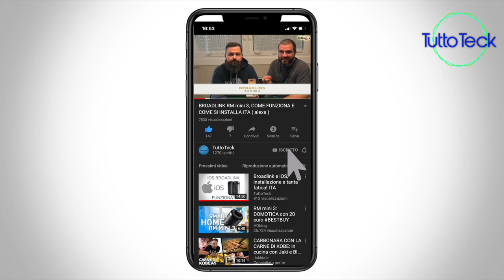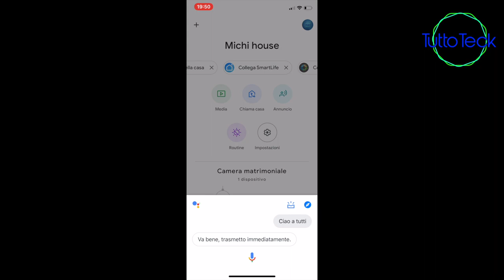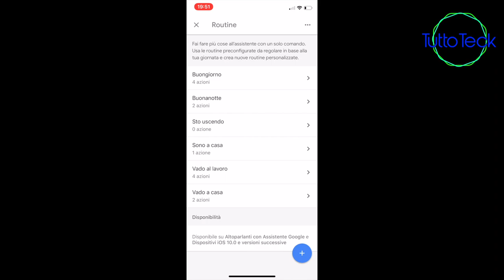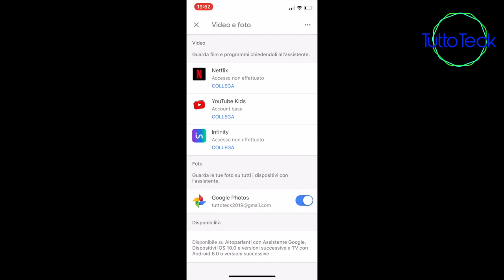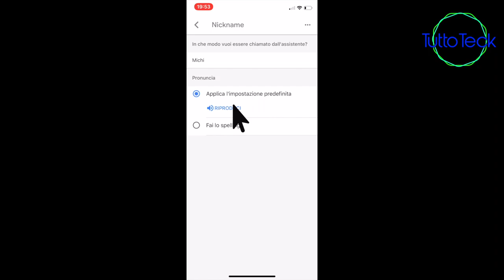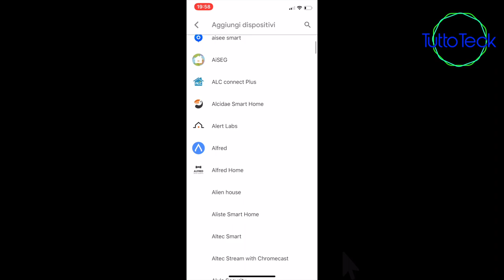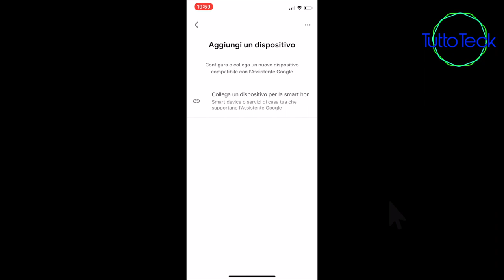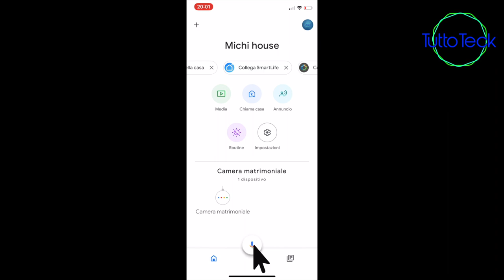GOOGLE HOME MINI: SCOPRIAMO LA APP ITA